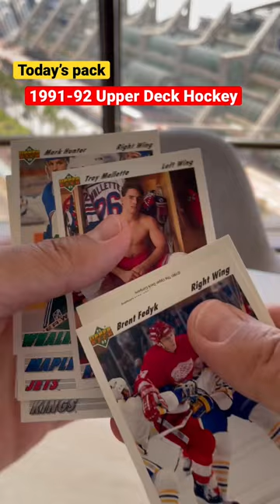Opening a pack of 1991-92 Upper Deck Hockey!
Today’s pack is 1991-92 Upper Deck Hockey.